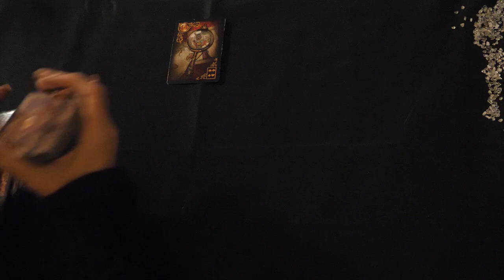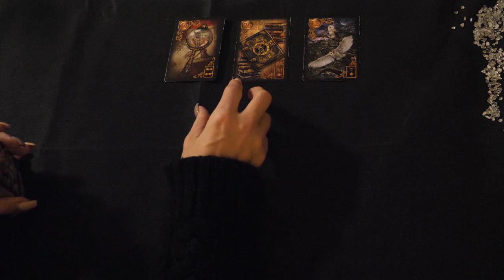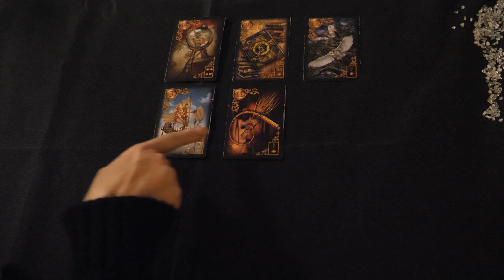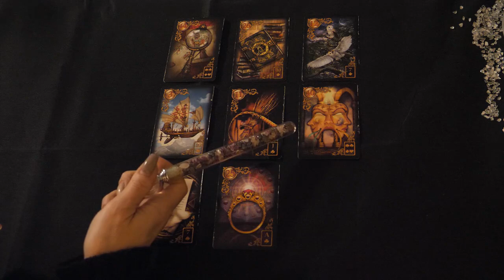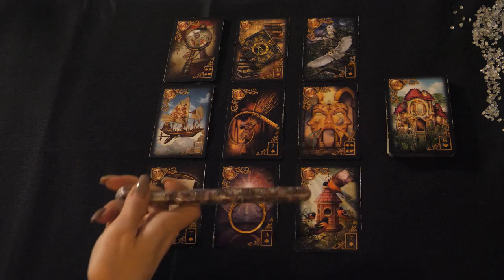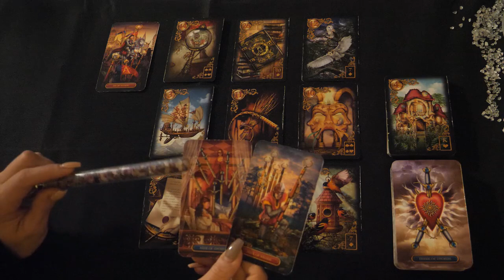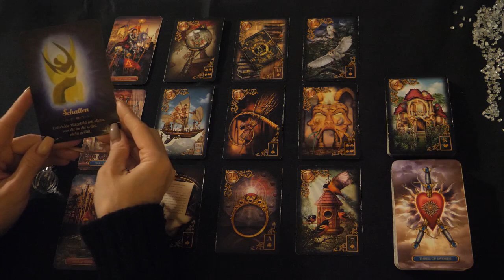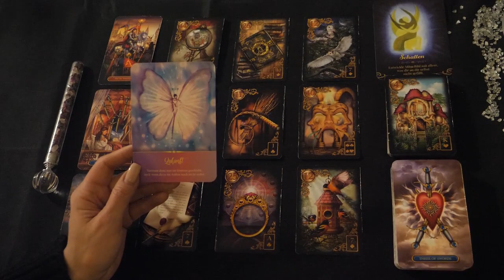Deine Tagesbotschaft | Schockstarre | heftiger Prozess | trotzdem siegreicher Ausgang für Dich